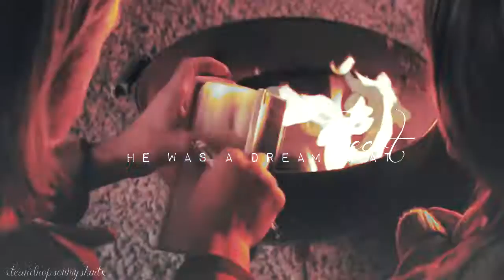thor & jane • be together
». maybe if the stars align
we could be together, be together. «

the song was stuck in my head for a long time and I thought it pretty sums up their relationship, although a video was a little inspired by Anaelis'

►SONG: Major Lazer ft. Wild Belle - Be Together
►CHARACTERS: Jane Foster & Thor
►PROGRAM: Sony Vegas 13